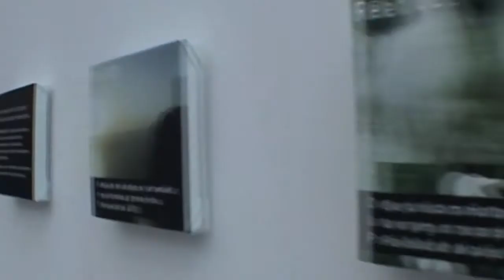Simona Levi 1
Entrevista a Simona Levi, performer, activista. Companyia Conservas, eXgae.